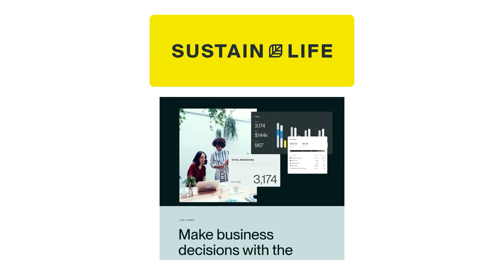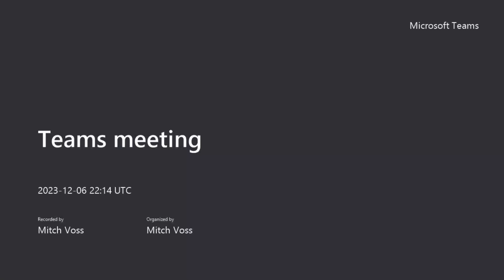2024 sustainability trends & predictions // The Week in Sustainability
The Week in Sustainability
January 1–5

This week:

–2024 sustainability outlook: As we move into 2024, the sustainability sector is experiencing transformative trends. Key areas of focus include enhancing transparency in global supply chains, where there’s a significant shift towards making supply networks more transparent and holding every participant accountable for their sustainability practices. Additionally, the integration of digital tools is revolutionizing supply chain operations, with an emphasis on streamlining processes and improving transparency.

About Sustain.Life
Sustain.Life helps future-proof businesses by fighting climate change. ​